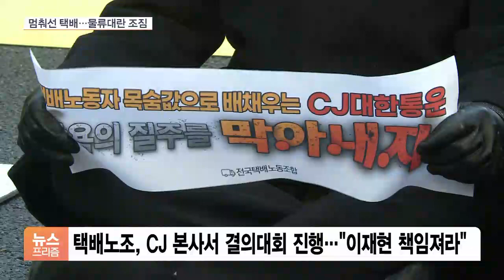‘택배 멈췄다’ 물류대란 현실화…일부 대리점 접수 중단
[앵커]

CJ대한통운 택배노조 파업에 따른 물류 대란이 현실화되고 있습니다.

노조원이 몰린 일부 지역 대리점을 중심으로 택배 접수가 중단되기도 했는데요.

지금 상황 알아봅니다.

엄하은 기자 택배 접수를 아예 받지 않는 곳도 있는 겁니까?

[기자]

네, CJ대한통운택배대리점연합에 따르면 경기도 광주시 성남, 울산, 대구, 창원 등의 일부 대리점을 중심으로 택배 물품 접수 자체가 중단됐습니다.